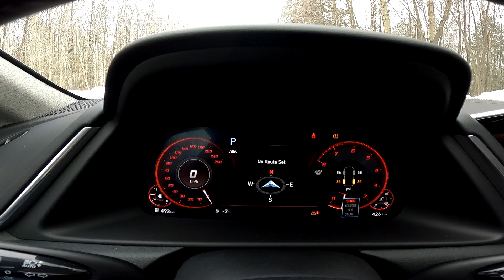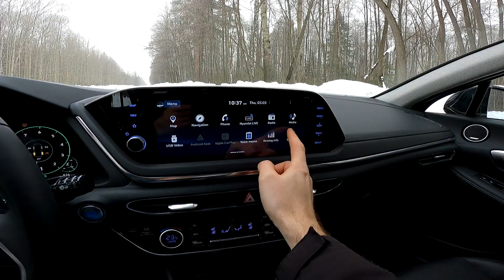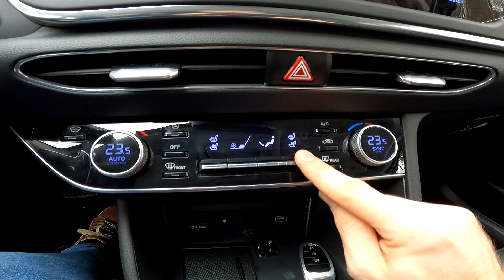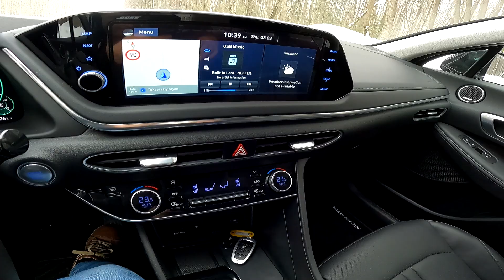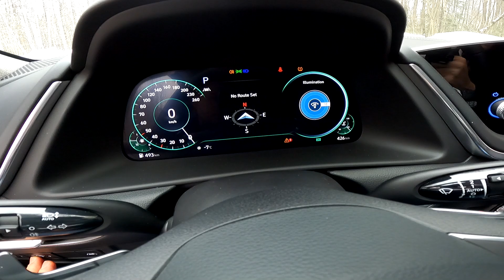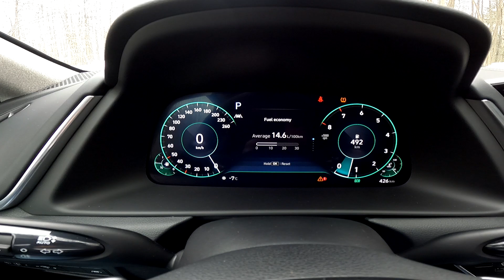2022 Hyundai Sonata DN8 2.5L (180) G4KM POV TEST DRIVE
2022 Hyundai Sonata DN8 2.5L (180) G4KM POV TEST DRIVE
Набережные Челны, ул. Машиностроительная, 1-2а